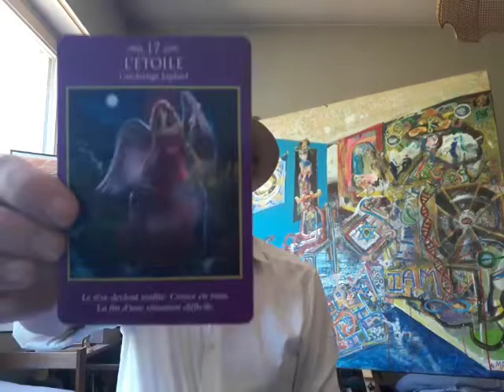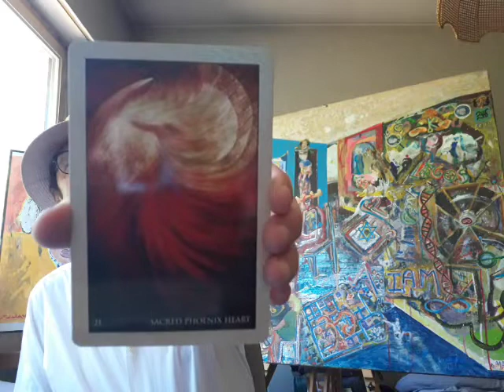Sunday of Pentecote 2020 - Lunar Eclipse (Energetic Cleansing) - Oracles, Art and Song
The paintings and other works of art are avalaible for sale, for the most part.

GILLES MANSILLON : "BEYOND THE VEILS OF ILLUSIONS I AM" (Preview) - Introduction and Chapter 1 :

Note: This book will soon be published with many illustrations.